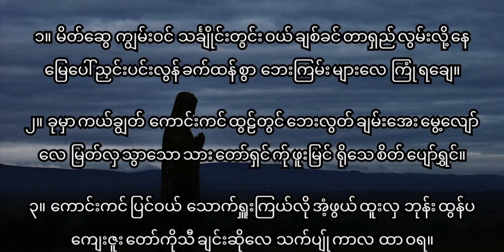368 တ​သ​သောသီချင်းကျူး အဆို D